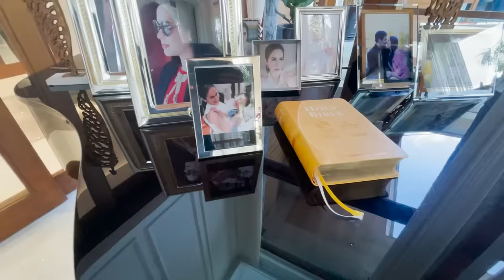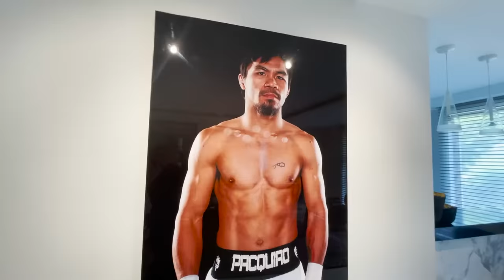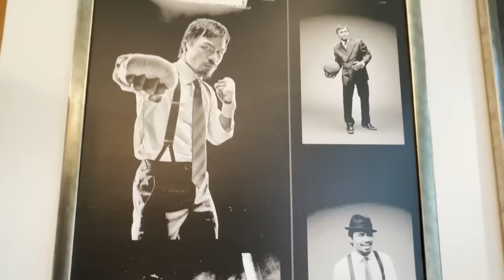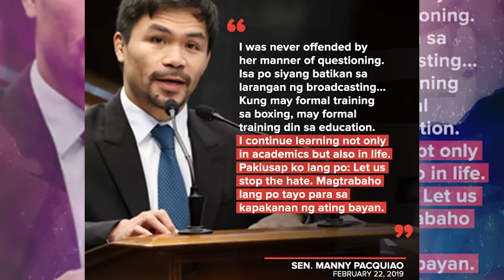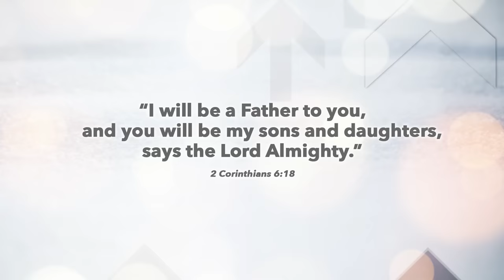MANNY PACQUIAO IN THE HOUSE! What Made Pacman A Better Family Man? | Karen Davila Ep8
We spoke with him last June. He shares how he became a better husband & father.

HouseTour with National Icon and World Boxing Champ Manny Pacquiao. Pacquiao shares how his relationship with Jesus Christ changed his life and made him into a better man, better husband and better father. Lahat nagbago sa buhay niya!

After all the wealth, fame and power, Manny says he was left empty until Christ came into his life. Nakakainspire at nakakatuwa!

Please watch this episode and get an exclusive peek into the Pacquiao home!